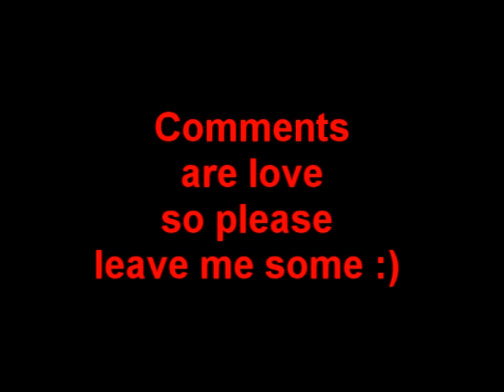Blaine Anderson's Proposal "ME"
Blaine's proposal to Kurt if he was Gaston from Disney's Beauty and the Beast Broadway Production. Comment's are Love so Please leave me some :)